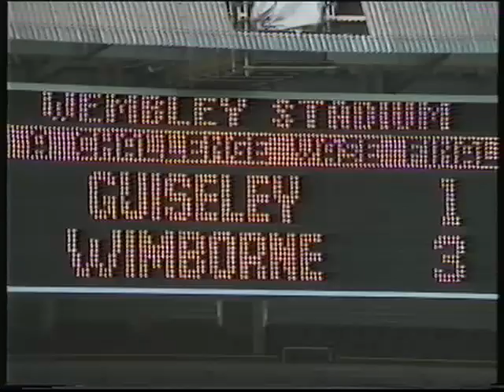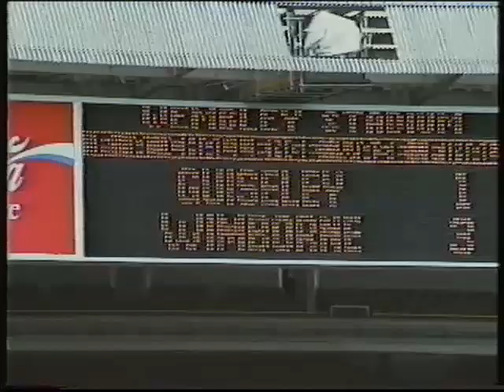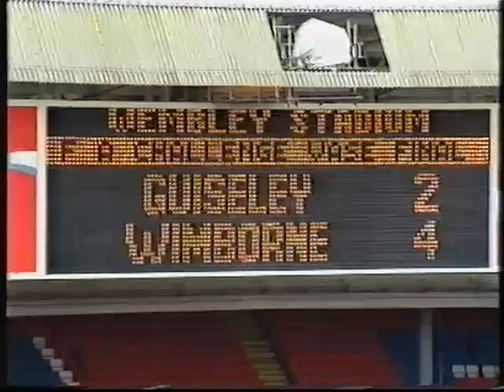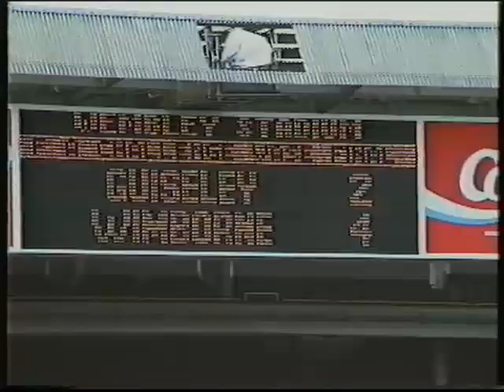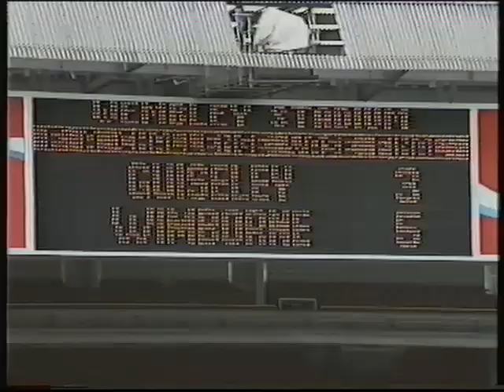F.A. Vase Final 1992 Wimborne Town vs Guiseley AFC (Full VHS)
Some say they're WimBorne to lose but others say they're favourites in disGuiseley. A lovely day out for all. A lot of Bournemouth fans at the game apparently.

If sound drops out in one ear (not sure) it's because of a dodgy cable. All the gear with no idea.